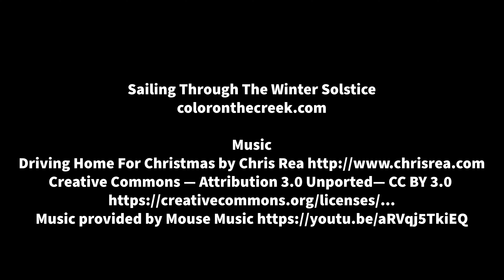Sailing Through the Winter Solstice Frederick, MD (Christmas 4k)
Sailing Through the Winter Solstice - Color on the Creek

Frederick, MD